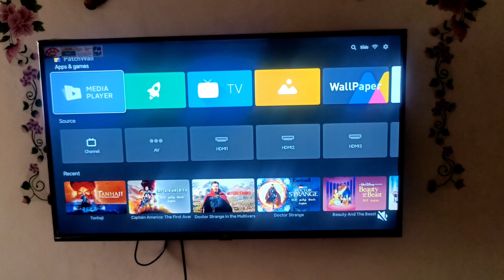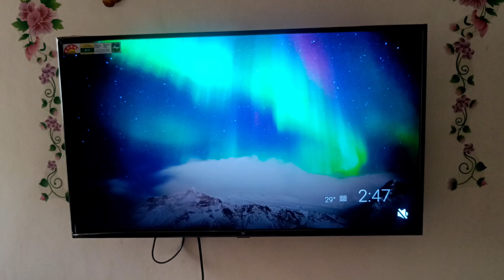MI TV 4A Pro Green line Problem fix || MI TV Green line issue